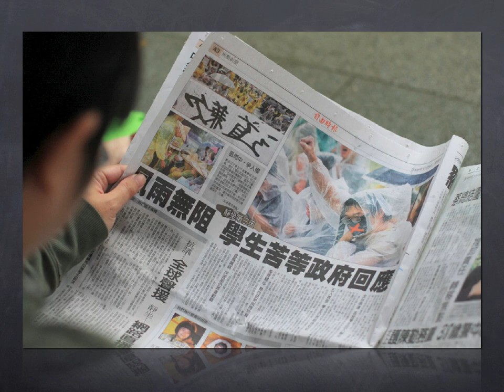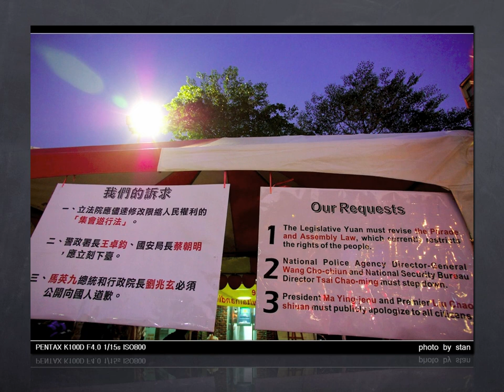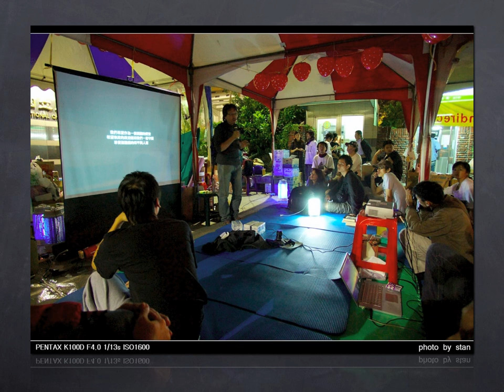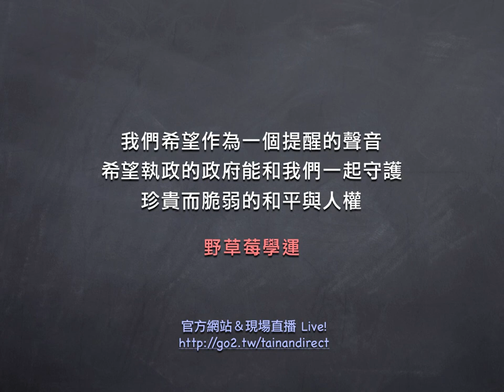台南野草莓運動 照片回顧